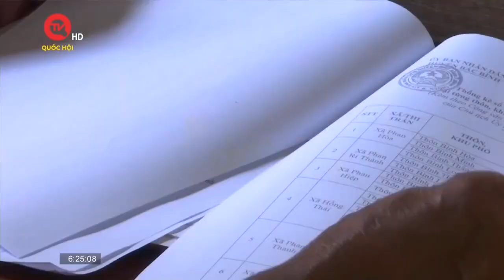Đoàn ĐBQH tỉnh Bình Thuận tiếp xúc cử tri thị trấn Lương Sơn | Truyền hình Quốc hội Việt Nam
Truyền hình Quốc hội Việt Nam | Chiều 4/5, đoàn ĐBQH tỉnh Bình Thuận cùng các đại biểu HĐND tỉnh có buổi tiếp xúc cử tri thị trấn Lương Sơn, huyện Bắc Bình.